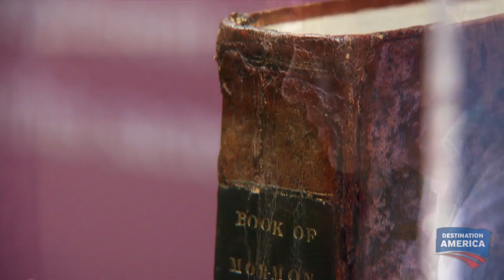Birth of Mormonism | Hidden in America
Founded by the teenager Joseph Smith in the 1820s, The Church of Jesus Christ of Latter Day Saints now has a following 14 million strong in 170 countries.